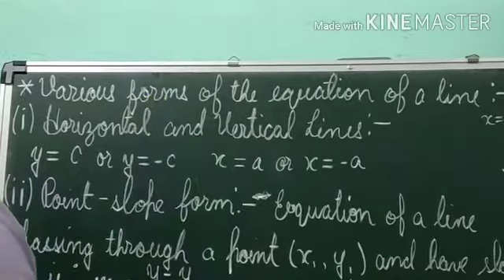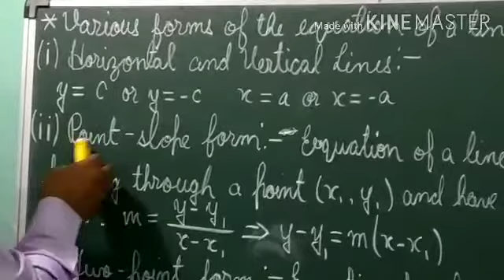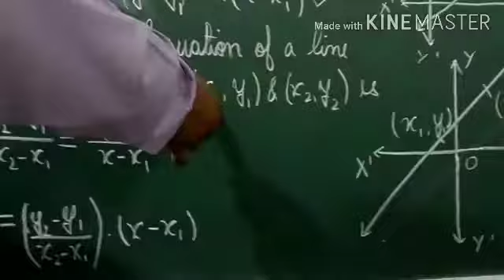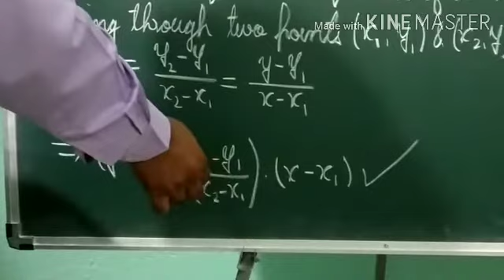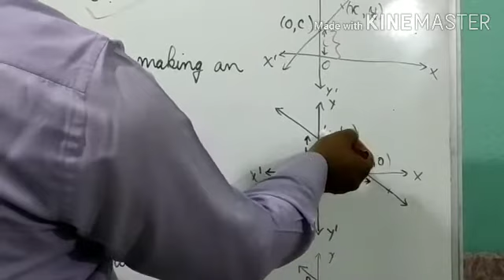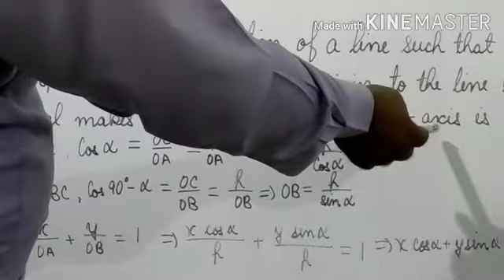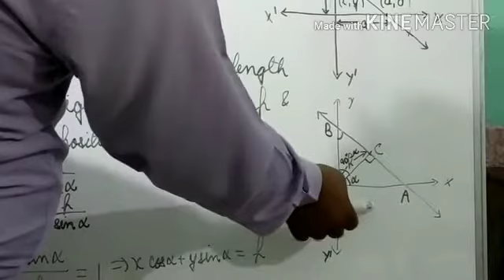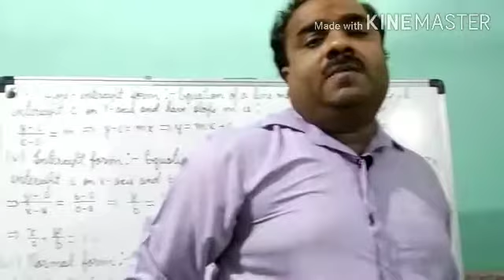Class 11 Concept of Different forms of a line (3)